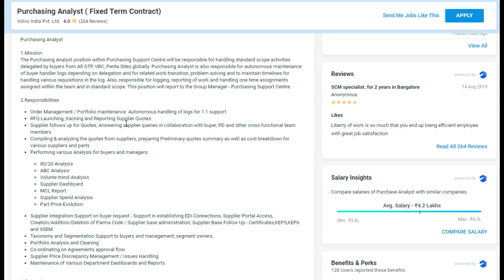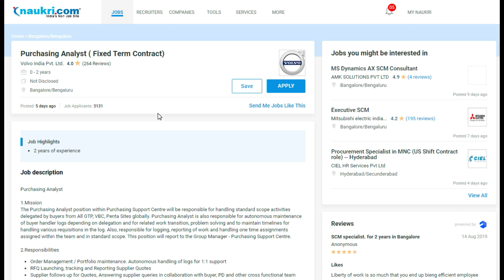VOLVO@Permanent job |Bangalore | 2021 volvo|job interview